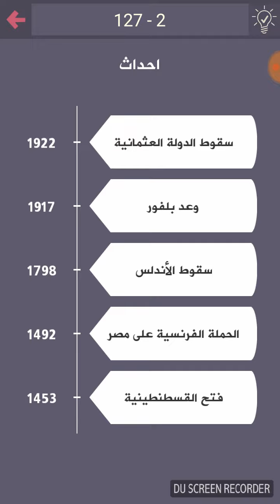حل درب التحدي 127